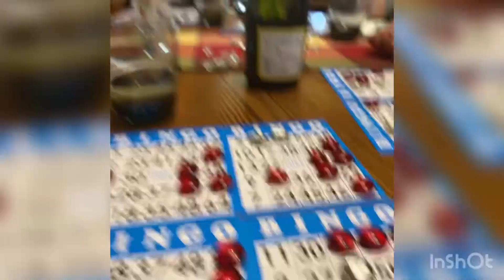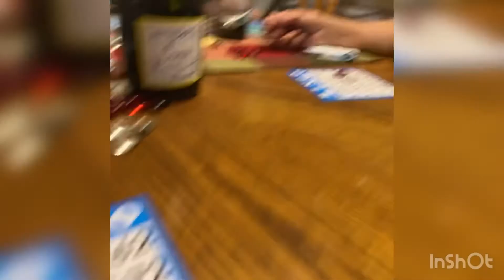My Godson's 6th Birthday and Bingo Game with Friends | Simple Celebration.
My Godson, Desmond turns 6 today and we got to celebrate his birthday. Then, we played bingo game. It was just for fun.

Musician: @iksonmusic